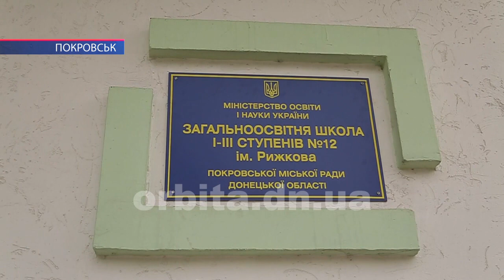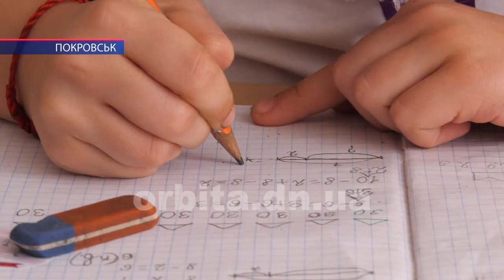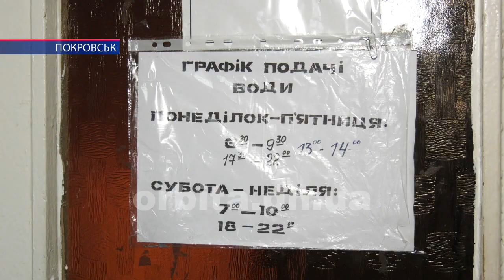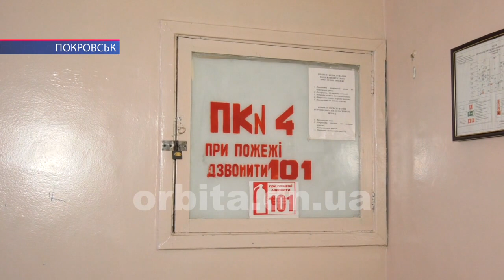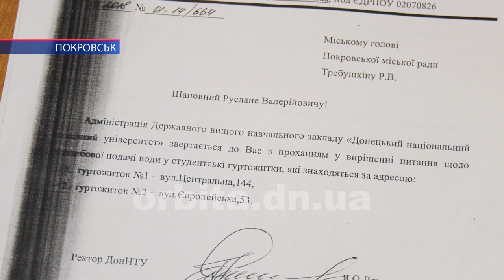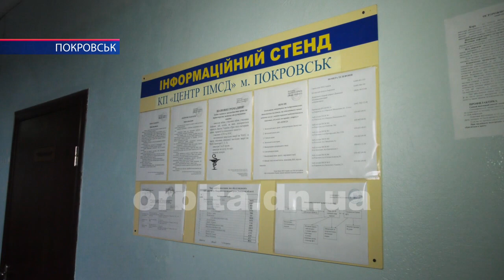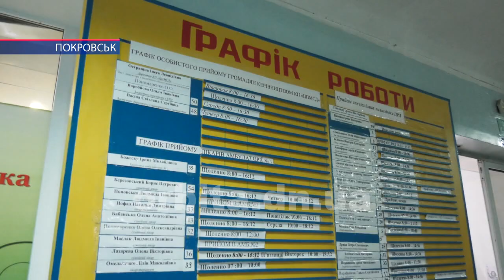Час новин 10.01.2020